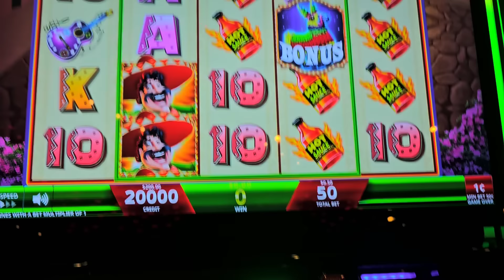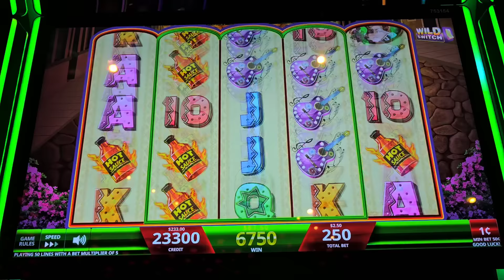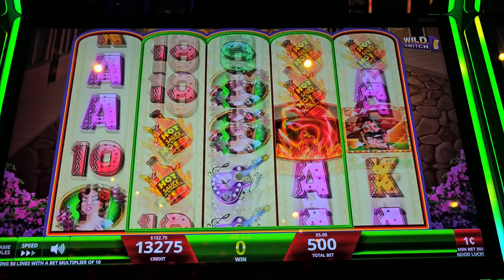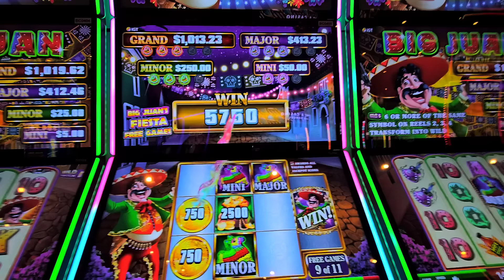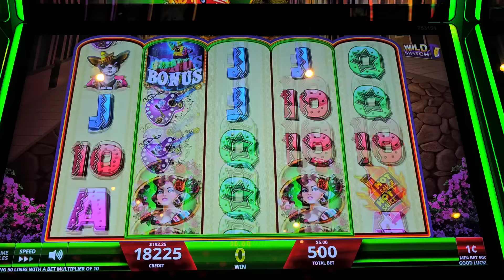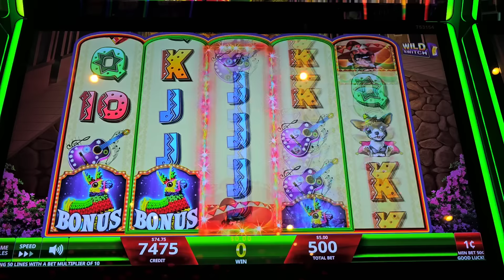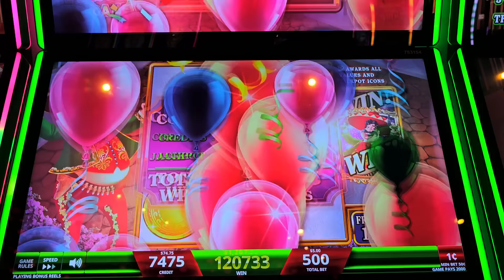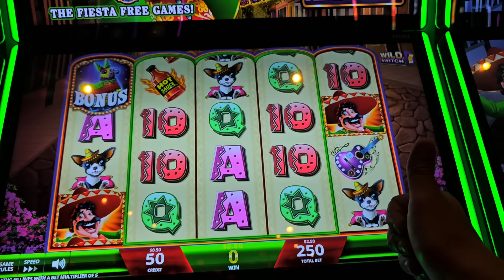💥 Ganamos el GRAND JACKPOT Jugando NUEVA maquina BIG JUAN en el YAAMAVA CASINO 🎰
Hola amigos y amigas esta maquina la jugamos en el yaamava casino espero y les guste @Yaamava